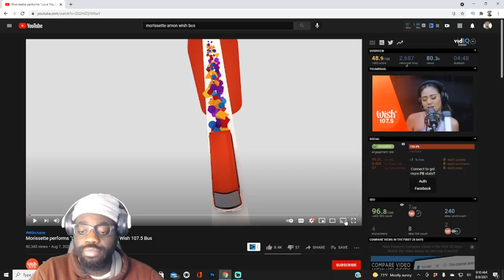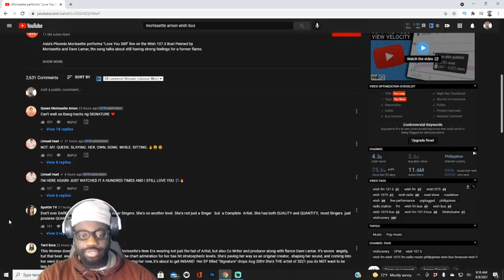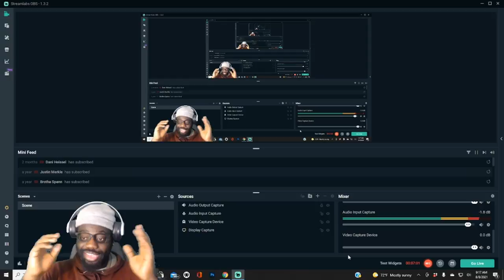Morissette performs "Love You Still" LIVE on Wish 107.5 Bus Reaction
So Angelic